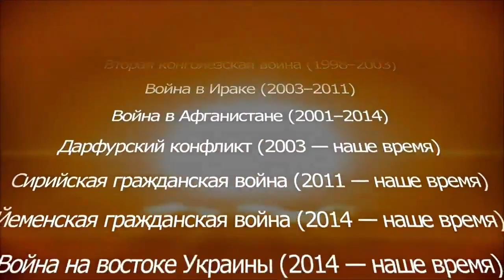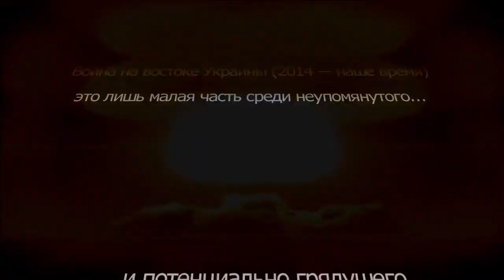Небольшая победоносная война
Маленькая победоносная война
Андрей Шигин
«Чтобы удержать революцию, нам нужна маленькая победоносная война.»
(приписывается В.К. фон Плеве, министру внутренних дел РИ 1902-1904 гг.)

Когда правительства решают,
Что им вот-вот придёт хана,
Нужна, обычно, небольшая
Победоносная война.

Удобно – всех отвлечь войной,
И под набат стозвонный
Расширить возраст призывной,
Повысить пенсионный.
Призвать к сплочению народ:
«Мы, братцы, в общей лодке!»,
А кой-кому, наоборот,
Заткнуть ловчее глотки.

Пусть скрепы прежние ветшают,
Но эта тактика верна:
Нужна буржуям небольшая
Победоносная война.